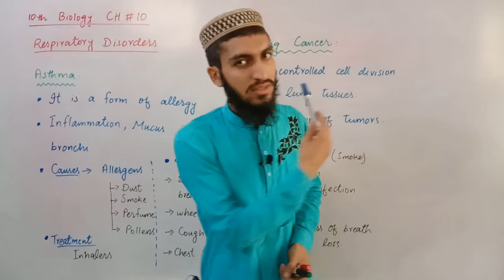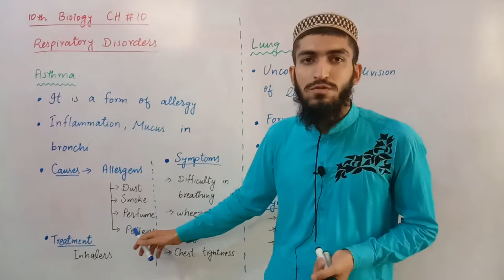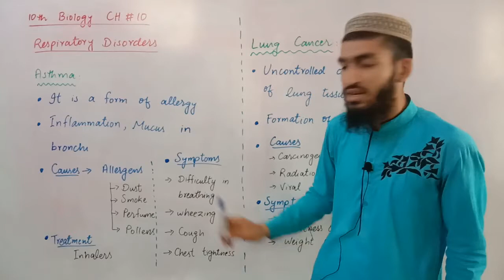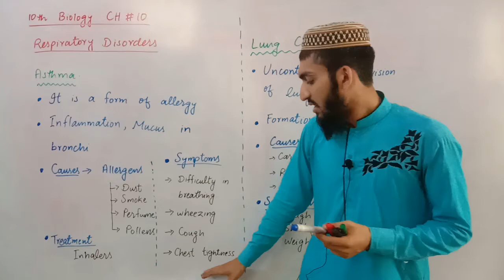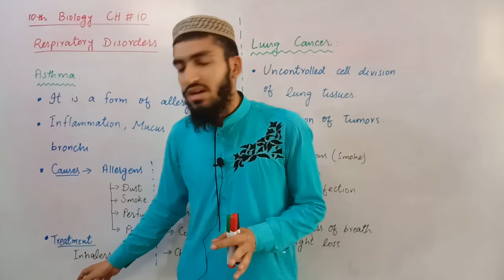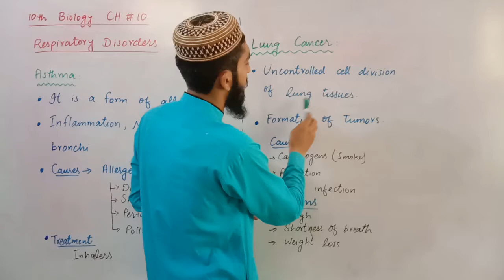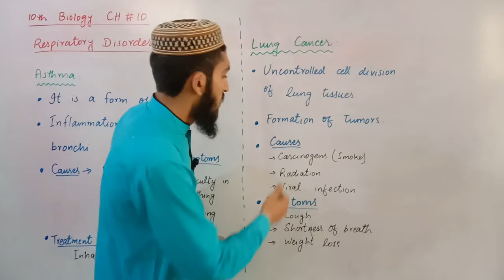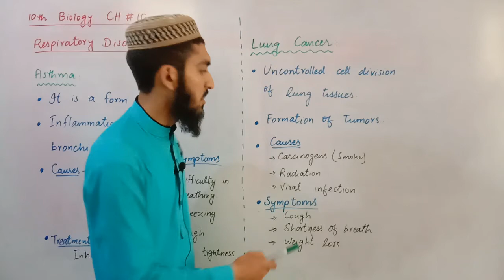10Th Biology Ch # 10 Lecture # 04